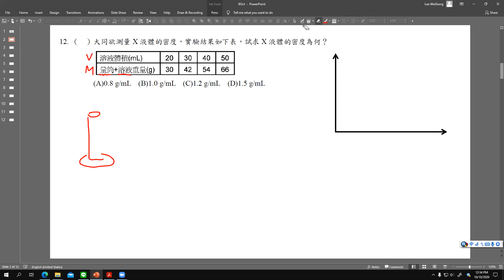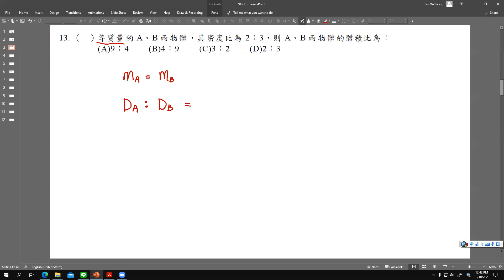G8自然_舊考題_選擇題12,13